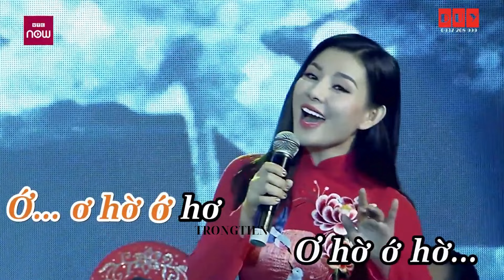Karaoke|Từ Làng Sen - Bùi Lê Mận | tone thấp dễ hát 2025.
Từ làng Sen có một người trai chí lớn
Mang lý tưởng cách mạng giải phóng quê hương
Ra đi tìm khắp muôn phương, đường đi cho cả dân tộc
Dặm trường mà xông pha. Ơ ơ ờ ớ ơ..., hơ ờ ơ ớ ờ.
Chiếc áo vải mầu xanh, khắp trời Âu giá lạnh
Xót thương người cùng cảnh, càng chạnh lòng nước non
Thân trong chốn lao tù, lòng hướng về quê hương
Nước nhà đang khổ đau, người xót xa chẳng đặng
Khắp bốn biển năm châu, kiếp người dân nô lệ
Cũng đau lòng khôn kể, phải đoàn kết đấu tranh
Trong gian khổ trưởng thành, cùng với Đảng chiến đấu
Đói khổ chốn rừng sâu, Người vững tin vào thắng lợi

Mẹ Việt Nam sinh một người con trung hiếu
Người anh hùng dân tộc Hồ Chí Minh
Người làm rạng rỡ nước mình, ngàn năm không thể phai được
Nghĩa tình của toàn dân. Ơ ơ ờ ớ ơ..., hơ ờ ơ ớ ờ.
Người là của dân ta, Bác Hồ yêu của mọi nhà
Suốt cuộc đời bao nghĩa cả, vì độc lập tự do
Đây muôn lớp cháu con, được Bác truyền cho chí lớn
Lấp biển cháy Trường Sơn vì tương lai giống nòi
Vẫn áo vải đơn sơ, vẫn tình thương vô bờ
Nước non còn chia hai miền, tóc người càng bạc thêm
Dân ta nhớ thương người, càng kết đoàn tiến tới
Bác vẫn sống trong lòng ta, cùng chúng ta ra chiến trường

Từ Làng Sen đã tỏa làn hương thơm ngát
Buông mát tên thanh bạch Hồ Chí Minh
Một lần rạng rỡ non ngời, mà non sông vẫn muôn thưở
Ngàn đời mà không phai, Ơ ơ ờ ớ ơ..., hơ ờ ơ ớ ờ.